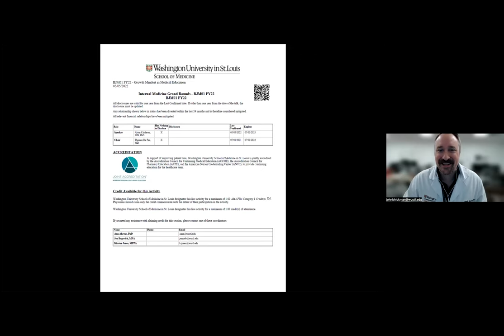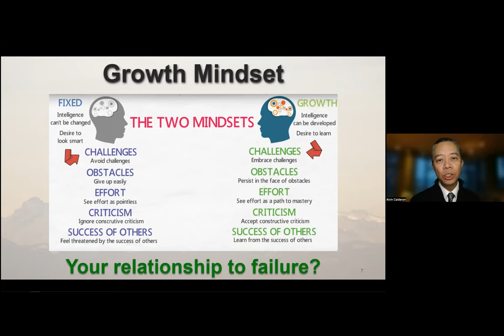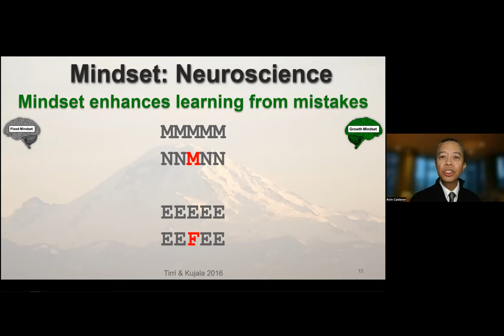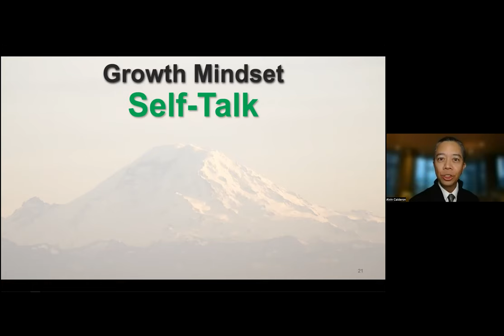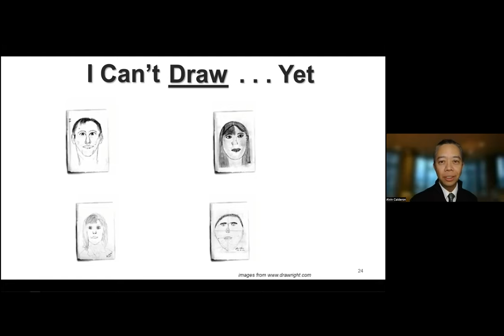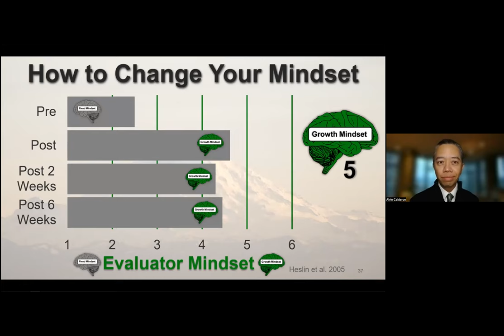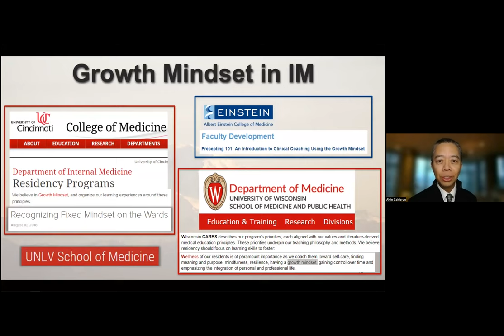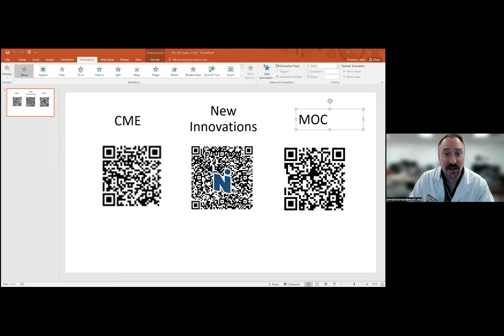5-5-2022 - Growth Mindset in Medical Education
“Growth Mindset in Medical Education” - Alvin S. Calderon, MD, PhD, FACP